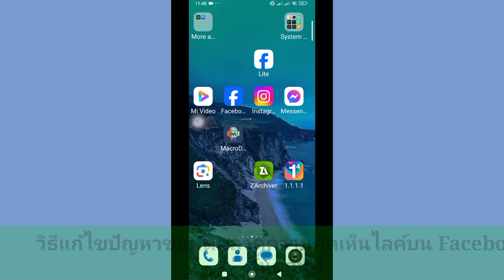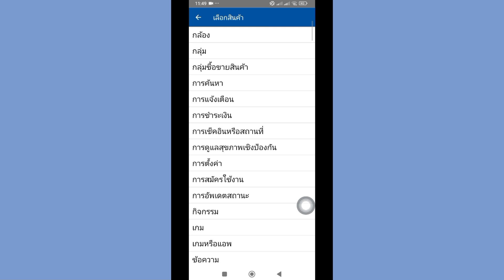ปัญหาข้อผิดพลาดของ Facebook วิธีแก้ไข คุณไม่สามารถใช้ฟีเจอร์นี้ได้ทันที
🖍️ ในวิดีโอนี้ ฉันจะแสดงให้คุณเห็น [ ปัญหาข้อผิดพลาดของ Facebook วิธีแก้ไข คุณไม่สามารถใช้ฟีเจอร์นี้ได้ทันที | แก้ไข ] ดังนั้นโปรดดูวิดีโอนี้อย่างระมัดระวัง และอย่าข้ามวิดีโอนี้ หากคุณข้ามวิดีโอนี้ไป คุณจะไม่เข้าใจดีนัก ดังนั้น หากมีปัญหาใดๆ คุณสามารถถามฉันได้และแสดงความคิดเห็นด้านล่าง ฉันจะพยายามแก้ไขปัญหาของคุณ หากคุณชอบวิดีโอนี้ โปรดกดไลค์และสมัครรับข้อมูลช่องของฉัน ขอบคุณ ❤️‍🩹❤️‍🩹❤️‍🩹

วิดีโอนี้มีประโยชน์กับคุณ โปรดสมัครรับข้อมูลช่องของฉันเพื่อรับชมวิดีโอเพิ่มเติม หากคุณมีคำถามใดๆ โปรดแสดงความคิดเห็นด้านล่าง 🖍️🖍️